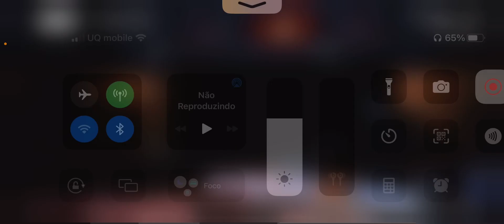Me plays Five Nights at Freddy’s 2 (Night 4)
So it’s been a while since I didn't play Five Nights at Freddy’s 2 for 3 weeks, so yeah.